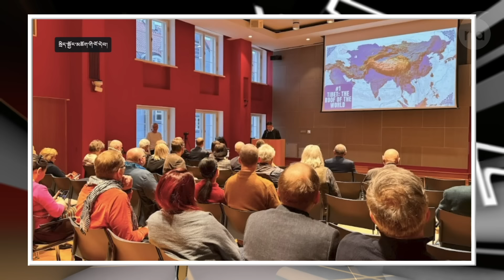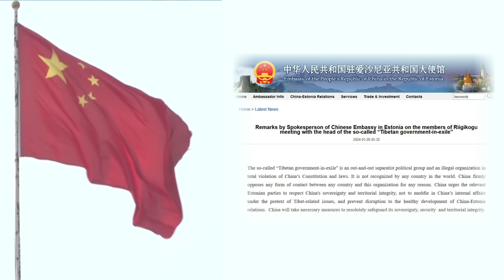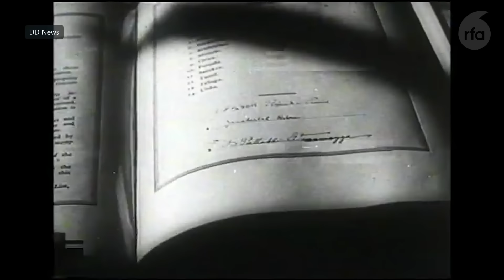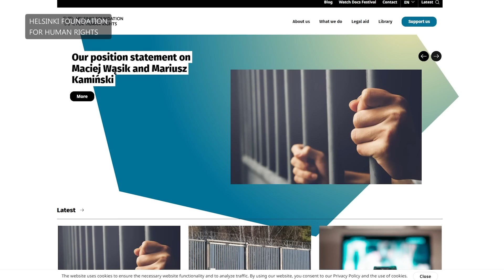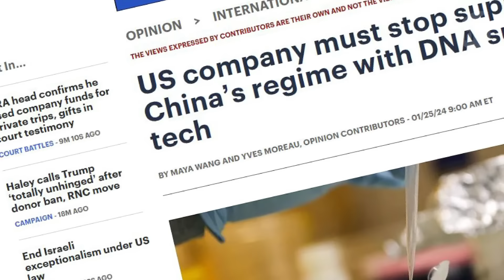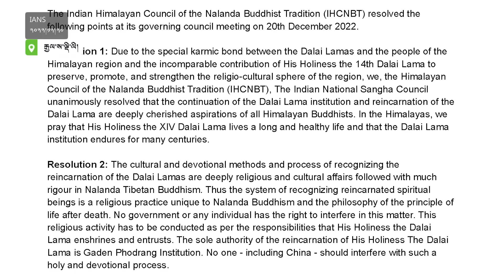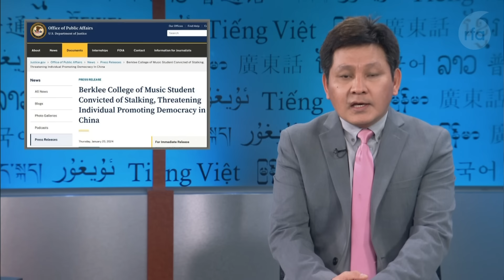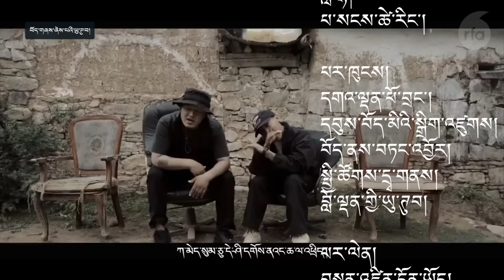བོད་ཀྱི་ཁྲིམས་མཐུན་གནས་བབ་ཐོག་ཉན་ཞིབ། Hearing on “Legal Status of Tibet” at Estonian Parliament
ཨེ་ཤེ་ཡ་རང་དབང་རླུང་འཕྲིན་ཁང་གི་བརྙན་འཕྲིན། ༢༠༢༤།༠༡།༢༧
ཐེངས་འདིའི་བརྙན་འཕྲིན་གསར་འགྱུར་ནང་།
སྲིད་སྐྱོང་སྤེན་པ་ཚེ་རིང་མཆོག་གི་སྦལ་ཊིཀ་མངའ་ཁུལ་ཨིསི་ཊོ་ནི་ཡར་གཞུང་འབྲེལ་ཕྱོགས་ཕེབས་ཐེངས་དང་པོའི་སྐབས་འདིར། ཨིསི་ཊོ་ནི་ཡའི་གྲོས་ཚོགས་ཀྱི་འཐུས་མིས་སྲིད་སྐྱོང་དང་མཇལ་འཕྲད་གནང་པར་རྒྱ་ནག་གཞུང་ཚབ་ལས་ཁུངས་ཀྱིས་སྐྱོན་བརྗོད་བྱས་འདུག
བོད་མིའི་སྒྲིག་འཛུགས་ཀྱིས་རྒྱ་གར་སྤྱི་མཐུན་རྒྱལ་ཁབ་དབུ་བརྙེས་ཏེ་ལོ་ངོ་ ༧༥ འཁོར་བའི་དུས་ཆེན་སྲུང་བརྩི་ཞུས་ཤིང་།  བོད་མི་ཚོས་རྒྱ་གར་གཞུང་མང་ལ་བཀྲིན་རྗེས་དྲན་ཞུ་བཞིན་ཡོད་པ་སྲིད་ཚབ་ཀྱིས་གསུངས་པ།
རྒྱལ་ཚོགས་ཀྱི་རྒྱ་ནག་ཐོག་དུས་བཀག་བསྐྱར་ཞིབ་ཀྱི་ཚོགས་འདུའི་སར་བོད་སྐོར་བསྐྱར་ཞིབ་སྔ་མ་ལས་གླེང་སློང་བྱེད་མཁན་དང་རྒྱབ་གཉེར་དོན་ཚན་ལྡབ་གཅིག་ལྷག་གི་མང་བ་བྱུང་ཞིང་།  མཇུག་འབྲས་ཀྱི་ལས་དོན་གནང་ཕྱོགས་དང་འབྲེལ་བའི་ཐད་ཚོགས་མིའི་རྒྱལ་ཁབ་ཁག་གིས་གྲོས་བསྡུར་གནང་ཡོད་པ་སོགས་དང་གླེང་མོལ་གྱི་ལེ་ཚན་བཅས་ཡོད།
 RFA Tibetan TV Program- January 27, 2024
Reporter: Tashi Wangchuk